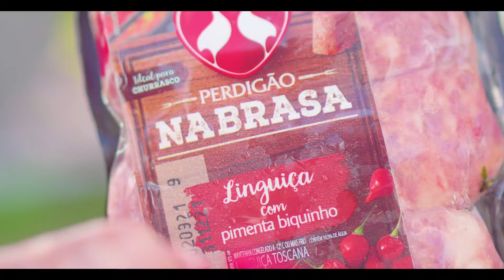Mini Pizza de Linguiça Perdigão na Brasa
1 pacote de Linguiça Toscana com Pimenta Biquinho Perdigão na Brasa
150g de Queijo Emmental
200g de Tomate Cereja
1 Cebolas Roxas
Azeitonas Pretas à gosto
Folhas de Manjericão

A massa da linguiça é retirada da tripa com a ajuda de uma tesoura, formando assim, bolinhos que sobre a chapa bem quente, são prensados por uma espátula, até chegar na altura ideal para que a carne faça o papel da massa da pizza. Após assar os dois lados, adicionamos o Queijo  Emmental (que também pode ser substituído por Muçarela), e decoramos com a cebola em fatias, o tomate cereja , azeitonas pretas e as folhas de manjericão.
Depois é só esperar o queijo derreter, retirar do fogo e servir.